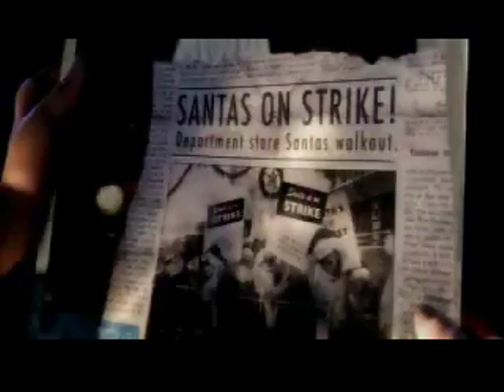Top 50 de las Mejores Películas Animadas (Loquendo) Parte 4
Esta es la cuarta parte del Top 50 de las mejores peliculas de animacion

Espero que los disfruten

Comenten, Puntuen y Subcribanse.